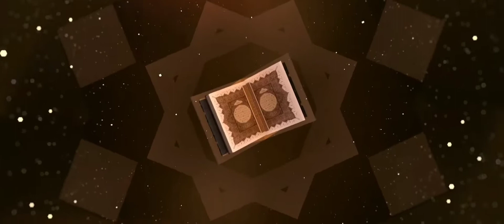Surah Anbiya With Urdu Translation |Tarjuma Or Tafseer Ayat_16,17,18 | Molana Asrar Misbahi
Orator-:
Hafiz O Qari Molana Asrar Misbahi

Surah Anbiya
Surah Anbiya Anbiya Ayat_16,17,18
Urdu Tafseer Tarjuma Maryam
Tafseer_e_ baydavi ( بیضاوی)
Tafseer_e_Ibn e kaseer( ابن کثیر)
Tafseer_e_azizy( عزیزی)
Tafseer_e_madarik (مدارک)
Tafseer_e_jalalain( جلالین)
Tafseer_e_mazhari (مظہری)
Tafseer_e_mazharul Quran
Tafseer_e_Naimi
Tafseer_e_Ruhul bayan
Tarjuma Tafseer Kanj_ul_iman Urdu
Tarjuma Tafseer Khjain_ul_irfan Urdu
Urdu Tafseer
Urdu Tafsir
Urdu Tarjuma
Quran Tafseer Tarjuma Urdu

1.Surah Al-Fatihah
2.Surah Al-Baqarah
3.Surah Surah Aali Imran
4.Surah An-Nisa
5.Surah Al-Ma’idah
6.Surah Al-An’am
7.Surah Al-A’raf
8.Surah Al-Anfal
9.Surah At-Taubah
10.Surah Yunus
11.Surah Hud
12.Surah Yusuf
13.Surah Ar-Ra’d
14.Surah Ibrahim
15.Surah Al-Hijr
16.Surah An-Nahl
17.Surah Al-Isra’
18.Surah Al-Kahf
19.Surah Maryam
20.Surah Ta-Ha
21.Surah Al-Anbiya
22.Surah Al-Haj
23.Surah Al-Mu’minun
24.Surah An-Nur
25.Surah Al-Furqan
26.Surah Ash-Shu’ara’
27.Surah An-Naml
28.Surah Al-Qasas
29.Surah Al-Ankabut
30.Surah Ar-Rum
31.Surah Luqman
32.Surah As-Sajdah
33.Surah Al-Ahzab
34.Surah Saba’
35.Surah Al-Fatir
36.Surah Ya-Sin
37.Surah As-Saffah
38.Surah Sad
39.Surah Az-Zumar
40.Surah Ghafar
41.Surah Fusilat
42.Surah Ash-Shura
43.Surah Az-Zukhruf
44.Surah Ad-Dukhan
45.Surah Al-Jathiyah
46.Surah Al-Ahqaf
47.Surah Muhammad
48.Surah Al-Fat’h
49.Surah Al-Hujurat
50.Surah Qaf
51.Surah Adz-Dzariyah
52.Surah At-Tur
53.Surah An-Najm
54.Surah Al-Qamar
55.Surah Ar-Rahman
56.Surah Al-Waqi’ah
57.Surah Al-Hadid
58.Surah Al-Mujadilah
59.Surah Al-Hashr
60.Surah Al-Mumtahanah
61.Surah As-Saf
62.Surah Al-Jum’ah
63.Surah Al-Munafiqun
64.Surah At-Taghabun
65.Surah At-Talaq
66.Surah At-Tahrim
67.Surah Al-Mulk
68.Surah Al-Qalam
69.Surah Al-Haqqah
70.Surah Al-Ma’arij
71.Surah Nuh
72.Surah Al-Jinn
73.Surah Al-Muzammil
74.Surah Al-Mudaththir
75.Surah Al-Qiyamah
76.Surah Al-Insan
77.Surah Al-Mursalat
78.Surah An-Naba’
79.Surah An-Nazi’at
80.Surah ‘Abasa
81.Surah At-Takwir
82.Surah Al-Infitar
83.Surah Al-Mutaffin
84.Surah Al-Inshiqaq
85.Surah Al-Buruj
86.Surah At-Tariq
87.Surah Al-A’la
88.Surah Al-Ghashiyah
89.Surah Al-Fajr
90.Surah Al-Balad
91.Surah Ash-Shams
92.Surah Al-Layl
93.Surah Adh-Dhuha
94.Surah Al-Inshirah
95.Surah At-Tin
96.Surah Al-‘Alaq
97.Surah Al-Qadar
98.Surah Al-Bayinah
99.Surah Az-Zalzalah
100.Surah Al-‘Adiyah
101.Surah Al-Qari’ah
102.Surah At-Takathur
103.Surah Al-‘Asr
104.Surah Al-Humazah
105.Surah Al-Fil
106.Surah Quraish
107.Surah Al-Ma’un
108.Surah Al-Kauthar
109.Surah Al-Kafirun
110.Surah An-Nasr
111.Surah Al-Masad
112.Surah Al-Ikhlas
113.Surah Al-Falaq
114.Surah An-Nas

SUBSRIBE √ LIKE √ COMMENT √ SHARE √